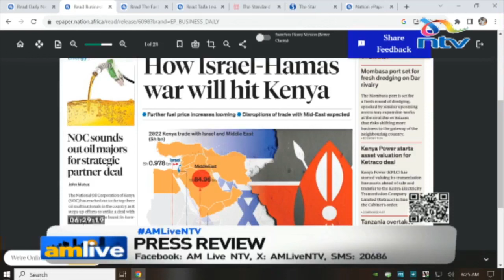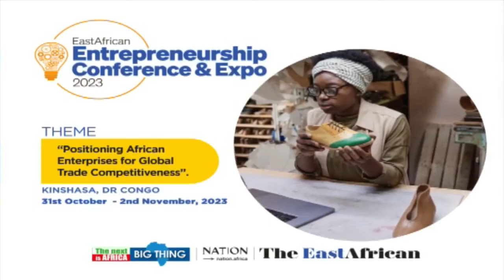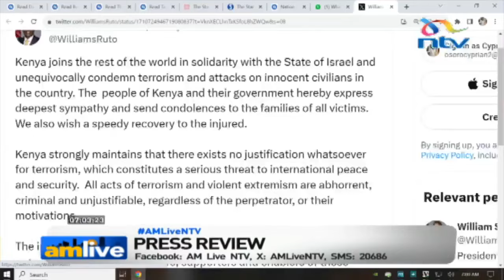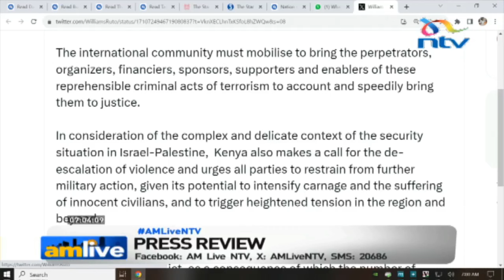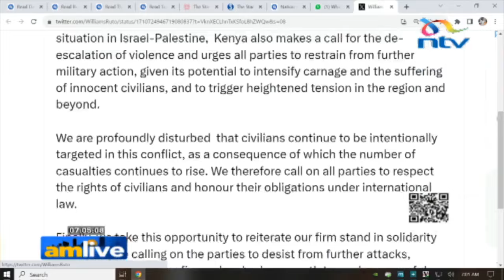How Israel - Hamas conflict will hit Kenya | AM Live